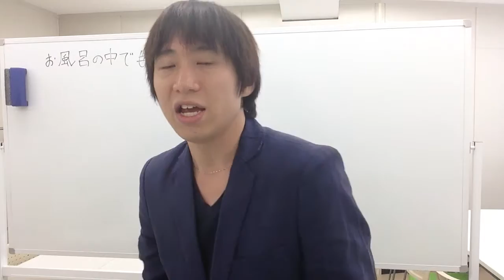お風呂の中でも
今日思ったんですが、お風呂の中で
いろいろ考えてたんですね。

その時に、セミナーをどうやってやろうとか、
どうやって興味ある人を探そうとかって感じで、
考えていたんですね。

お風呂の中だけに限らず、仕事って、頭さえ
働いてれば、いつでもかなりのことができます。

時間がある時は、いろんなことを想像しながら、
何かを実行する前の計画を立てるとか、自分で
独り言のように話して話す練習、音声を聞いたり
するなど、いくらでも仕事ができます。

そんなことを意識していただけたら、能率良く、
１日を過ごすことができると思います。

家から一歩も出ず、ネットだけで何もしなくても働かずに、毎月２０万円以上の収入が入り続ける方法を10種類以上公開してる80万円相当のプレゼントを渡させていただきます(^_^) LINE ID : 『himari23946』